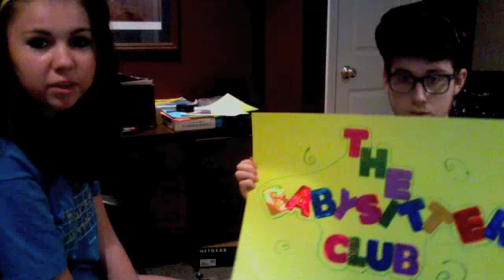angel stripes (;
who can pull offf stripes these days?? obviess spencer. please don't enjoy this. kcoolthanksbye.